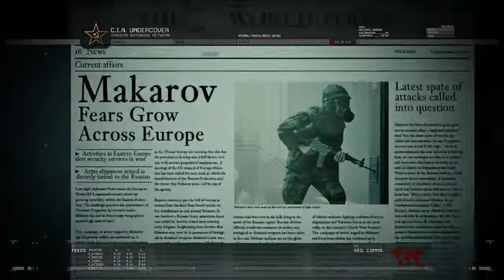Call of Duty Modern Warfare 2: Remastered No Russian Gameplay (No Commentary)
call of duty modern warfare 2 remastered gameplay no commentary